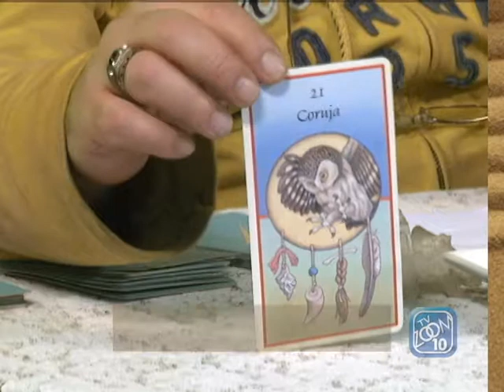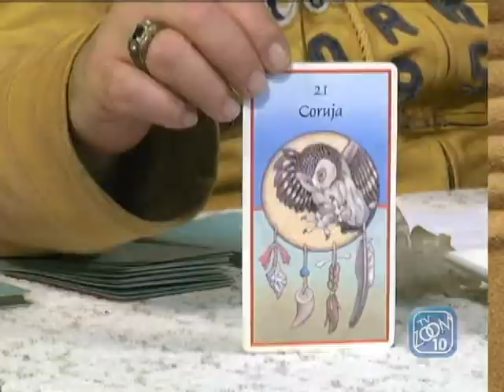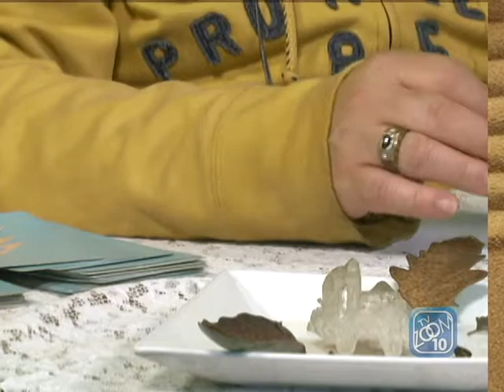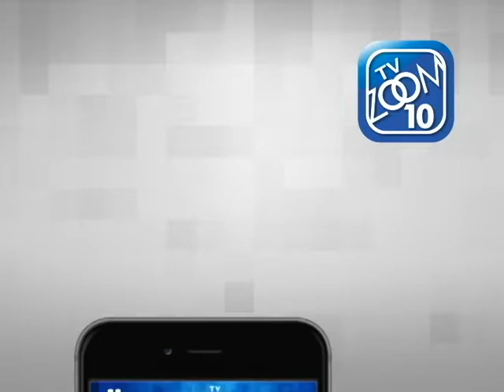26-06-2017 - VIVENDO EM HARMONIA